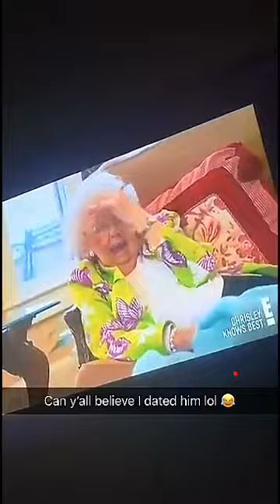KEEPING UP WITH KIA